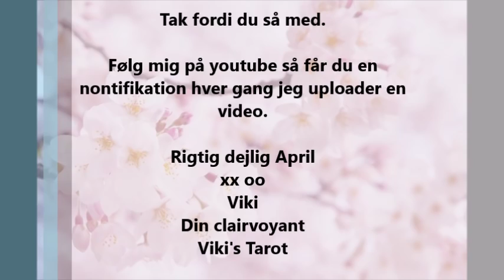Fisk April 2019: En personlig sejr er indenfor rækkevidde.